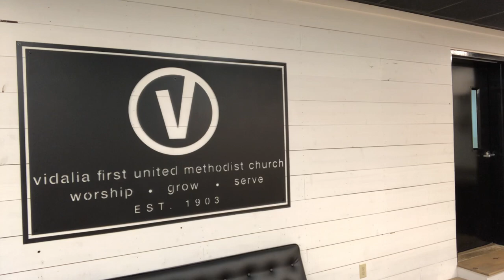Exploring the Psalms - Psalm 8